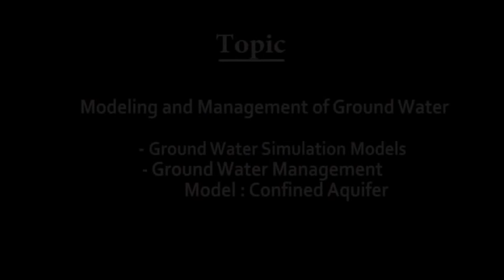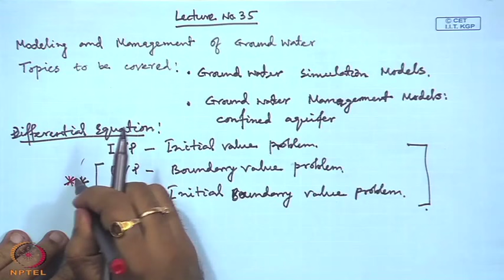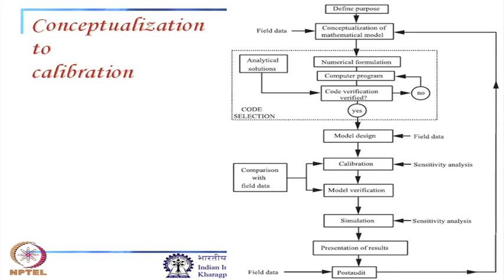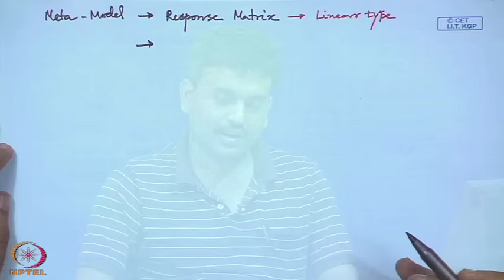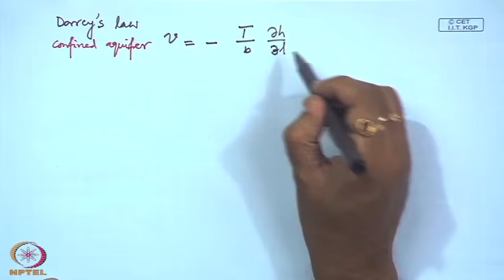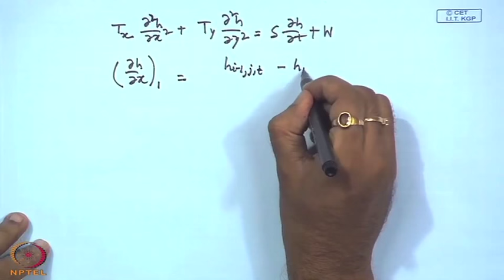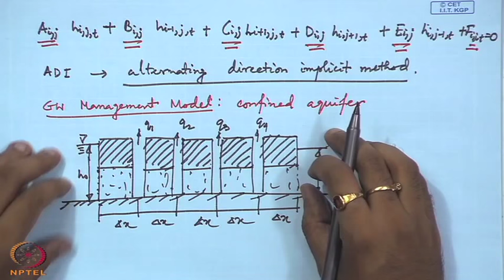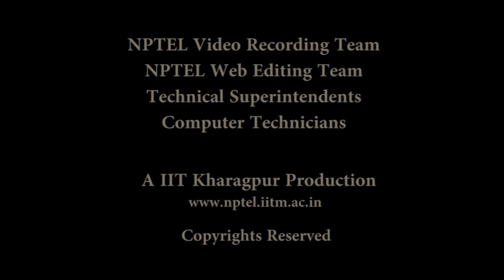Mod-01 Lec-35 Modeling and Management of Ground Water - Ground Water Simulation Models, Ground Water